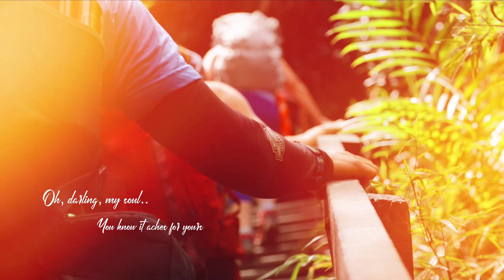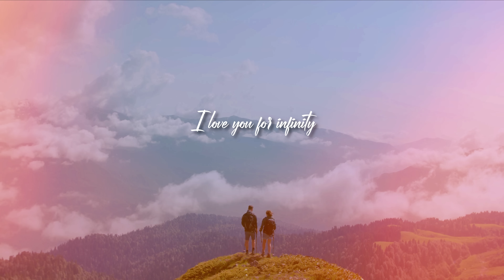INFINITY LOFI VIP - SWATTREX | JAMES YOUNG | OFFICIAL MUSIC VIDEO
Infinity LOFI VIP  by Swattrex OUT NOW :

Infinity is a passionate love song. In the lyrics, the artist affirms that he firmly believes that this is the love of his destiny, the one that makes both of them kings of this world, and he swears to love his woman for infinity.
The verses are clear, full of firmness and conviction. The rest of the song confirms the meaning, eventually extending its power as a love that is unique in the world, capable of defining a destiny and a place in the world.

Recently, Swattrex made a Lofi version of "Infinity" song which got viral on Spotify. Stream playdate on all music platforms.

Lyrics :

I love you for infinity (yeah-eh, oh-oh-oh)

SWATTREX :

Swatej Agrawal Popularly known as Swattrex is a musician from Delhi and a DJ Artist. Having a total release catalog of 350+ songs till now with 100+ original releases. Already crossed 200 million+ streams across all platforms worldwide. started making music in 2017 by learning music from YouTube, featured on IMDB, Times of India. Released songs on Saregama Music, Sony Music India, and Universal Music India with international releases on Foundation media. Swattrex performed at 130 + colleges, and 50+ clubs in the last season as DJ.

Stream Falling for You Now on all music platforms 💙

Video by: Upreverb